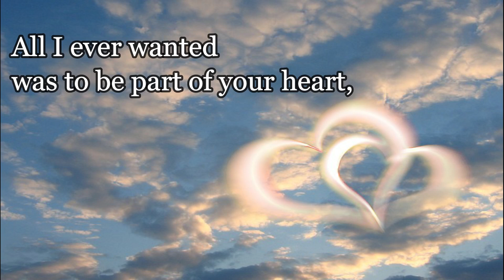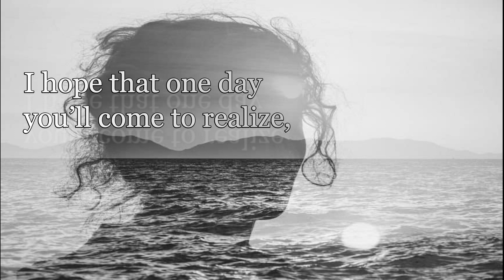PERFECTION IN MY EYES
"PERFECTION IN MY EYES" by Anjita Gonsalves from Chennai, India.

All I ever wanted was to be part of your heart,
And for us to be together, to never be apart.

No one else in the world can even compare,
You’re perfect and so is this love that we share.

We have so much more than I ever thought we would,
I love you more than I ever thought I could.

I promise to give you all I have to give,
I’ll do anything for you as long as I live.

In your eyes I see our present, our future and past,
By the way you look at me I know we will last.

I hope that one day you’ll come to realize,
How perfect you are when seen through my eyes.
Songs sung by the heart
I do not know you well, but what I know
Enchants me, like a song sung far away.
I cannot hear the words, but what they say
Hangs softly on the hills where I must go.
I see you furtively and note your eyes,
Hazel and dreamy, your spirit half elsewhere;
I note the sheen of your dark, lustrous hair
And wish I knew your thoughts and shared your cries.

This love brings me sweet pain, but I want more,
Driven by a dream I can’t control.
I want the truth of you, untamed and whole;
In frantic hope I haunt your open door.